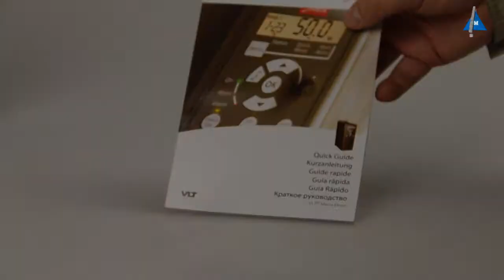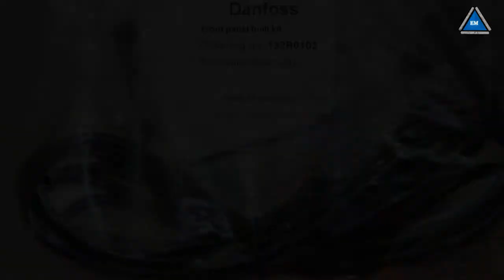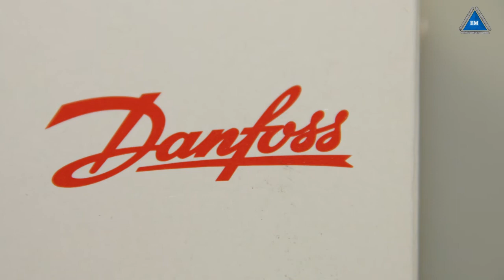132F0020 Danfoss VLT Micro Drive FC-051 преорбразователь частоты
Преорбразователь частоты Danfoss 132F0020 детальнее про данный преобразователь частоты на нашем сайте У нас частотный преобразователь можно купить по оптовой цене! Склад Киев!  Данную модель 132F0020 предлагает официальный дилер в Украине! Мощность которой составляет 1,5 кВт, номинальный ток 3.7 Ампер.
Оптовая цена от официльный сервис дилера Danfoss в Украине компании Электромотор. Контактный телефон, 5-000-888 Киев.
  Оставляйте отзывы, задавайте вопросы. Активные зрители канала в праве рассчитывать на дополнительные скидки от 5 до 50%. Для получения достаточно сказать менеджеру, что Вы подписаны на канал и оставляли отзывы.  VLT Micro Drive FC-051